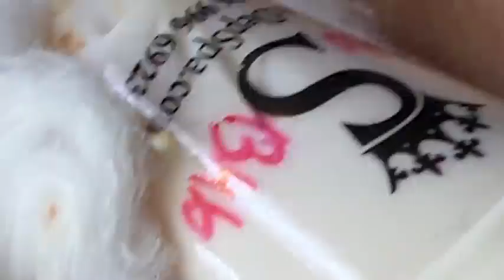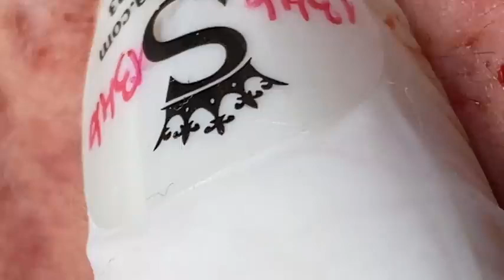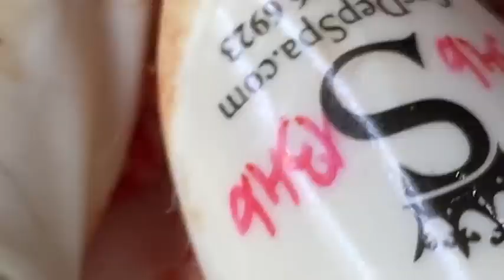𝐓𝐡𝐞 𝐁𝐞𝐬𝐭 𝐏𝐢𝐦𝐩𝐥𝐞 𝐏𝐨𝐩𝐩𝐢𝐧𝐠 𝐕𝐢𝐝𝐞𝐨𝐬 𝐘𝐨𝐮’𝐯𝐞 𝐄𝐯𝐞𝐫 𝐒𝐞𝐞𝐧